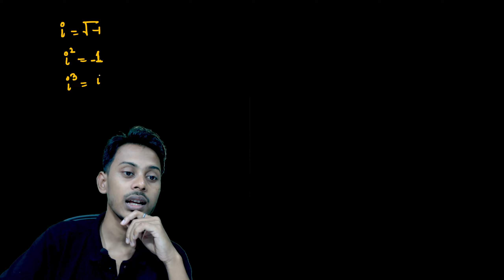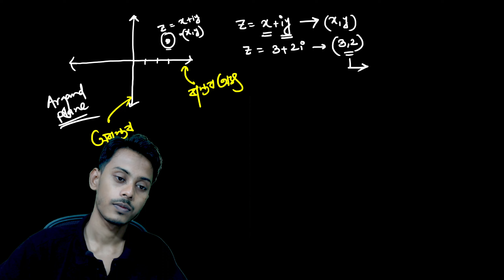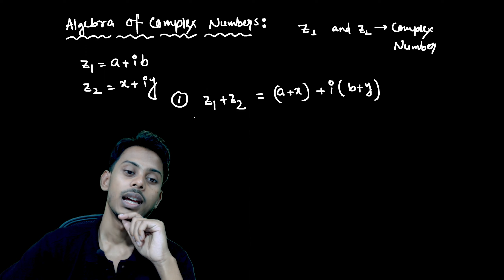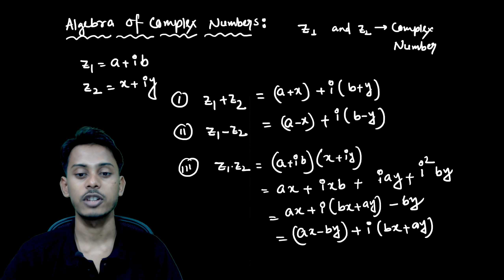Complex Numbers | Part- 1 | Zero to Hero | Mathematics | WBJEE 2024 | Imrul Kayesh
In this session, Educator Imrul Kayesh will be discussing Complex Numbers from Mathematics for WBJEE 2024. Watch this complete video to boost your WBJEE 2024 preparation.

➤ *Use Code ''YODDHA'', Unlock FREE Special Classes on our platform, & also Get Exciting off on your Subscription today.
Please fill out the form below if you face any issues while joining the "ইন্দ্রধনুস (Indradhanush)"

Please fill out the form below if you face any issues while joining the ""TARGET JENPAS UG 2024""

➤ About the Educator: Complete his MSC in pure mathematics in 2020,Owns a YouTube channel 'School Of Learning', More than 6+ years of offline teaching experience and 2+ years of online teaching experience. Mentored many Students for JEE,WBJEE & WBCHSE.

You can enroll to Unacademy Subscription and get the following benefits:
1. Learn from your favourite teacher
2. Dedicated DOUBT sessions
3. One Subscription, Unlimited Access to Live Online Classes and Videos
4. Real-time interaction with best-in-class teachers
5. You can ask doubts in live online classes
6. Limited students in each Class
7. Download the videos & watch them offline
Feel free to spread the word – share the videos with your friends and classmates.